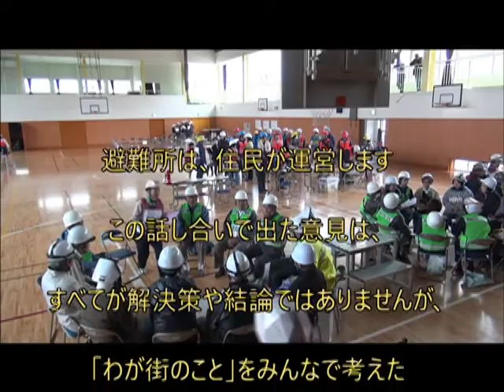VTS 02 1 のコピー